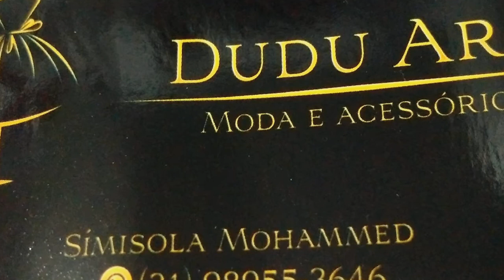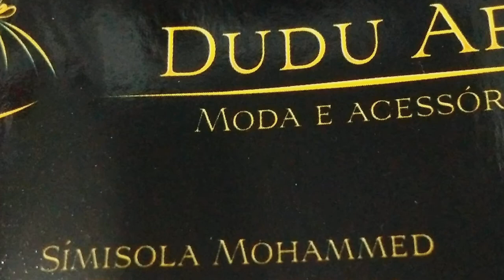Aula de ioruba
aula de alfabeto do idioma ioruba